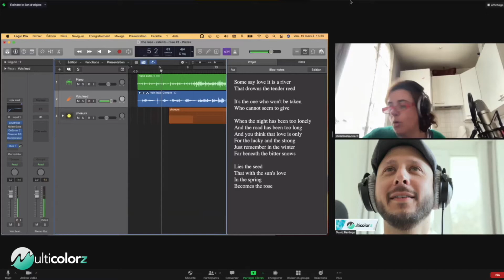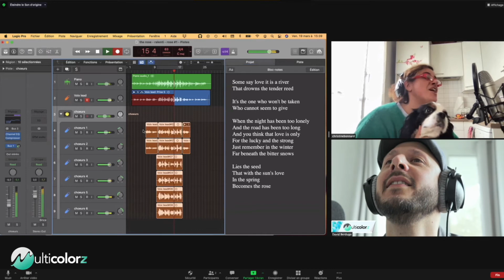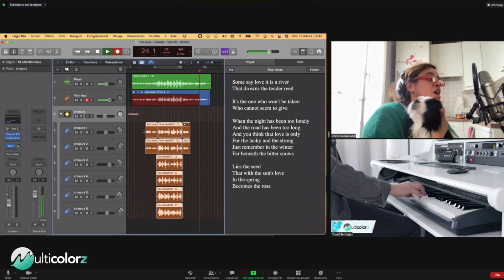The Rose (Bette Midler) par Christine Bonnard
Christine Bonnard interprète The Rose (Bette Midler) lors de sa formation LogicProX, effectuée à distance.